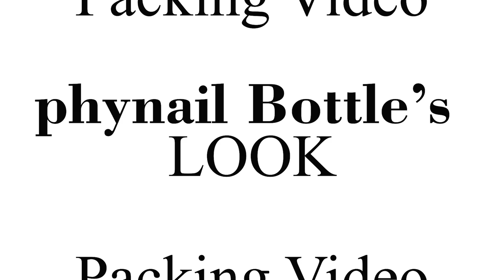Phenyl Bottle Packing , Shrink tunnel Shrink Wrapping Machine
Welcome To Createc Packing Solutions,
                                   We are Providing Sales All Over India.
Discover the efficiency and reliability of our Shrink Tunnel Phenyl Bottle Packing Machine. Designed for the seamless packaging of phenyl bottles, this machine offers unmatched convenience and speed in your production process.

With its advanced shrink tunnel technology, this machine ensures tight, secure packaging that enhances product presentation and protection. Say goodbye to manual packaging hassles and hello to streamlined operations with our state-of-the-art equipment.

Ideal for manufacturers and distributors in the cleaning and sanitation industry, this machine is a game-changer in optimizing packaging workflows. Increase productivity, reduce labor costs, and elevate the quality of your packaged phenyl bottles with our Shrink Tunnel Phenyl Bottle Packing Machine.

Explore its features, benefits, and specifications to see how it can revolutionize your packaging operations.

Head Office : 1/26,D2,Gandhi street, Vilankurichi, Coimbatore-641035
Branch Office: 107/03, Sri JothiTyres(MRF) Backside, Palladam Road, Pollachi-642002.